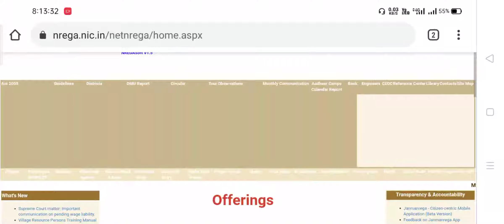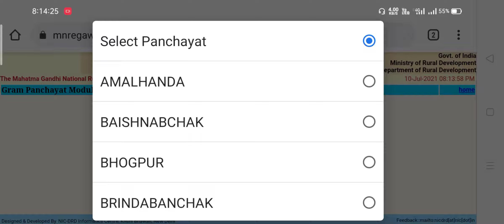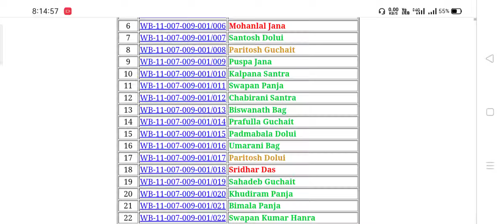how to check Job card update list 2021- 2022 online | জব কার্ডে আপনার নাম আছে কিনা চেক করুন